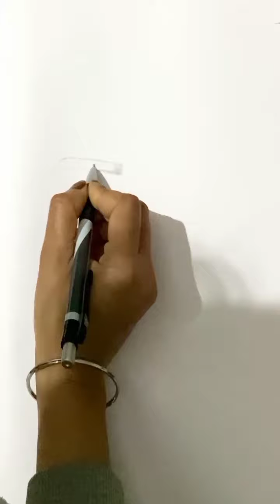How to Draw eyes simply || Realistic